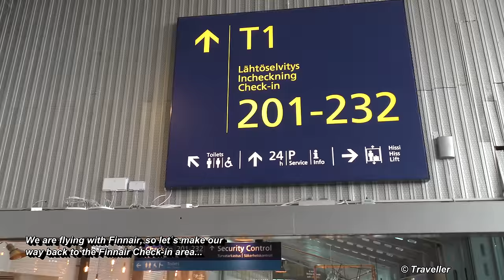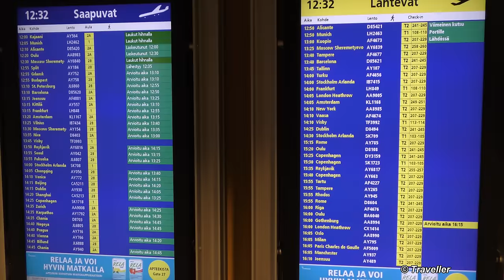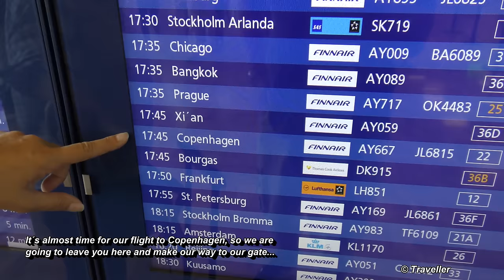DEPARTURE FROM HELSINKI Airport - Helsinki Vantaa Airport Tour with Check-In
We are at Helsinki Vantaa Airport in Finland. This i a short tour inside the airport where we begin at the Finnair Check-in area in Terminal 2, move down to the check-in area for all flights (also in Terminal 2), where the Junkers A50 aircraft (registration OH-ABB) flown by Finnish aviation pioneer Väinö Bremer hangs on display. From this area we move back to the Finnair check-in area and check in at the Priority Check-in area as our Finnair flight today is on Business Class. y

This also means that we will not be passing through the economy class security check but through the Premium Security Control. We then continue our tour in the departures hall where we give viewers a tour through some of the airport highlighting some of the Duty Free shops, specialty shops, restaurants, bars, cafes and cocktail bars available for passengers to visit at Helsinki Vantaa Airport. The tour ends close to the passport control area where gates 32-40 are located, this is the area for long-haul flights and flights to non-Schengen countries.

Wiki writes about Helsinki Airport (HEL), "Helsinki Airport or Helsinki-Vantaa Airport (IATA: HEL, ICAO: EFHK; Finnish: Helsinki-Vantaan lentoasema, Swedish: Helsingfors-Vanda flygplats) is the main international airport of the Helsinki metropolitan region. The airport is located in the city of Vantaa, about 5 kilometres (3 mi) west of Tikkurila, the centre of Vantaa and 9.2 NM (17.0 km; 10.6 mi) north of Helsinki city center. The airport is operated by Finavia. Helsinki Airport is the leading long-haul airport in Northern Europe...The airport is the main international gateway to Finland and the biggest airport in the country. It is the 31st largest airport in Europe and 4th largest in the Nordic countries in terms of passenger numbers. About 90% of Finland’s international air traffic passes through Helsinki Airport..."

Wiki writes about Finnair, "Finnair is the flag carrier and largest airline of Finland, with its headquarters in Vantaa and its main hub at Helsinki-Vantaa Airport. Finnair and its subsidiaries dominate both domestic and international air travel in Finland..."

This footage is filmed inside and outside Helsinki Vantaa Airport located in Vantaa close to the City of Helsinki in Finland.